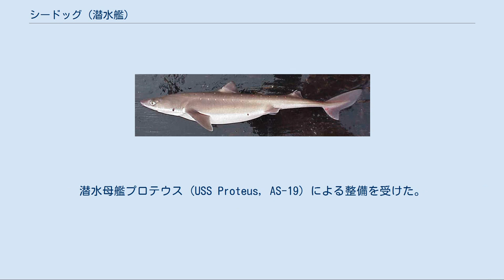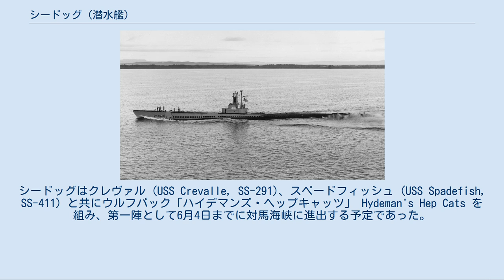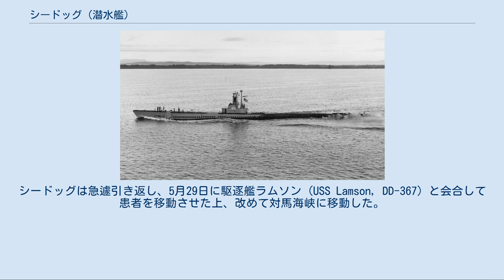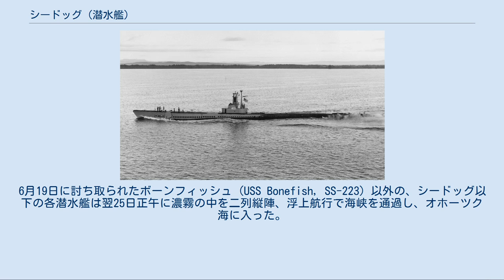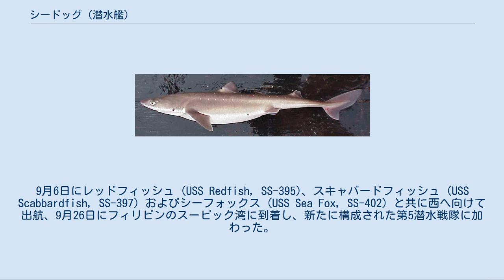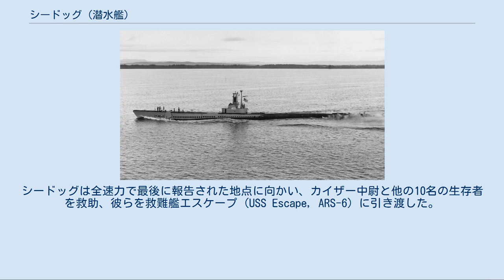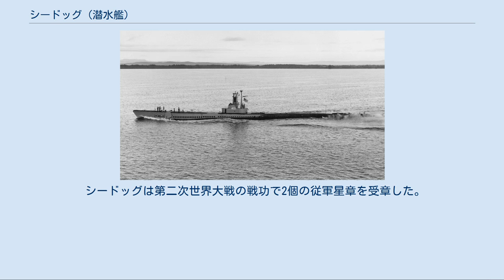シードッグ (潜水艦)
シードッグ (USS Sea Dog, SS-401) は、アメリカ海軍の潜水艦。
艦名はツノザメ目に属するサメの総称（Dogfish）に因んで命名された。
 アブラツノザメ（通称Seadogのタイプ種） シードッグは1943年1月11日にメイン州キタリーのポーツマス海軍造船所で起工した。
1944年3月28日にヴァーノン・L・ローランス夫人によって命名、進水し、1944年6月3日に艦長ヴァーノン・L・ローランス中佐（アナポリス1930年組）の指揮下就役する。
 1ヶ月におよぶニューイングランド沖での訓練に続いて、シードッグは真珠湾に向けて出航し、8月22日にハワイに到着。
第28潜水戦隊に合流して最初の哨戒の準備を行った。
 9月13日、シードッグは最初の哨戒で東シナ海に向かった。
17日にミッドウェー島で給油し、哨戒海域の南西諸島には9月28日に到着した。
シードッグはまず喜界島と奄美大島の海岸に沿って哨戒したが、良い成果が得られそうになかったので、わずか1日で沖永良部島から運天港にかけての海域に移動した。
10月3日からは中城湾方面の偵察を行い、沖縄島を一周して10月6日には伊平屋島北西海域に到着した。
シードッグは以後5日間、沖縄近海で哨戒を続けたが、遭遇した目標はいずれも魚雷を使うには勿体無いものばかりであった。
10月10日、シードッグは炎上中の武装トロール船を発見し、接近したのち砲撃を加え、そのまま放置した。
10月11日に奄美群島海域に戻り、1週間後にはトカラ列島北方の海域に移動した。
 給炭艦室戸 10月22日朝、シードッグは諏訪之瀬島と中之島の間で、8ノットから9ノットの間で5分間隔でジグザグ航行し、那覇に向かっているカタ916船団を発見。
7時26分、船団前方に出ていたシードッグは北緯29度18分 東経129度44分 / 北緯29.300度 東経129.733度 / 29.300; 129.733の地点で、重なり合った2隻の貨物船に照準を合わせて魚雷を発射。
魚雷発射後、深度を26メートルに下げた。
7時28分以降、3回の大爆発を聴取し、7時32分になると護衛艦による爆雷攻撃が始まった。
それらは7時45分ごろまで続き、8時に重い爆発音を聴取した。
この攻撃で、シードッグは日本海軍の特務艦室戸と特設砲艦富津丸（大阪商船、2,933トン）の2隻を撃沈した。
シードッグはトカラ列島海域でもう2日間哨戒したあと、奄美群島近海に戻ってきた。
 10月28日、シードッグは北緯28度35分 東経131度28分 / 北緯28.583度 東経131.467度 / 28.583; 131.467の地点で、レイテ沖海戦に敗れ去った小沢治三郎中将率いる機動部隊の残存艦である伊勢、日向と駆逐艦を発見し、攻撃したが失敗した。
10月29日、シードッグは哨戒海域を徹してミッドウェー島に向かい、翌30日には小笠原諸島近海で哨戒した。
11月5日、シードッグは53日間の行動を終えてミッドウェー島に帰投。
潜水母艦プロテウス (USS Proteus, AS-19) による整備を受けた。
 11月29日、シードッグは2回目の哨戒でガードフィッシュ (USS Guardfish, SS-217)、シーロビン (USS Sea Robin, SS-407) とウルフパックを構成しルソン海峡および南シナ海方面に向かった。
12月8日、3隻はサイパン島に到着して休息をとり、翌9日に出航。
12月14日、バリンタン海峡で哨戒を行った後、ルソン島、海南島、香港、台湾を結ぶ各線の内側に哨戒海域を設定した。
1945年1月3日、シードッグは減速装置の修理のため、単軸運転を行いながら航行した。
1月5日夜、シードッグとシーロビンは小輸送船団を発見し、浮上して追跡を開始した。
1月6日1時過ぎ、シーロビンが船団先頭のタンカーたらかん丸（三菱汽船、5,135トン）に魚雷2本を命中させ、シードッグは船団右側の護衛艦にを攻撃するべく接近。
しかし、護衛艦はシードッグの予想に反したコースを取り、シードッグは魚雷を発射し損ねた。
シードッグは反転して艦尾発射管を護衛艦に向け、魚雷を4本発射。
しかし、1本も命中しなかった。
1月18日、シードッグはルソン海峡を出るまでには目標を見つけるという望みを達成することなく、同海峡を東に通過した。
1月25日、シードッグはグアムアプラ港に到着し補給を行った。
2月5日、シードッグは68日...